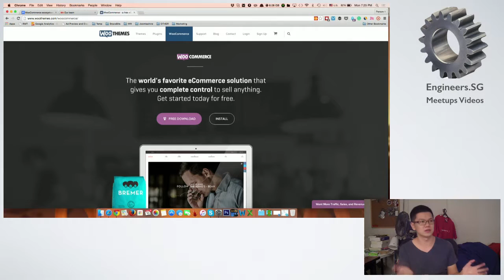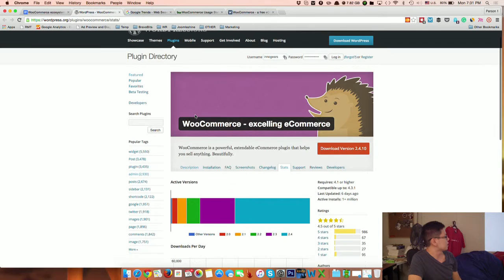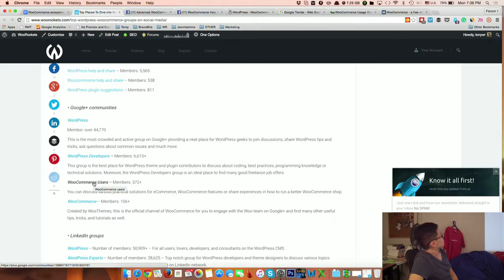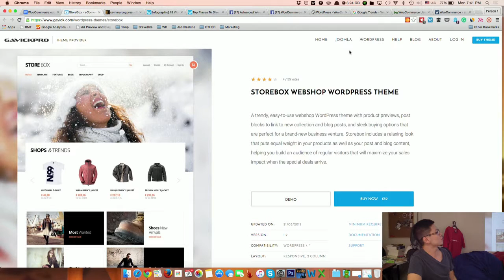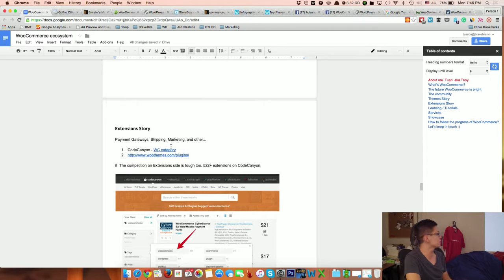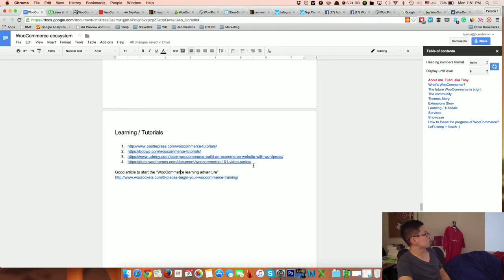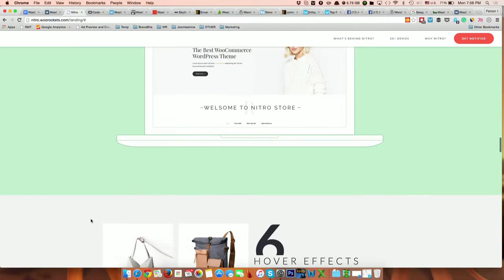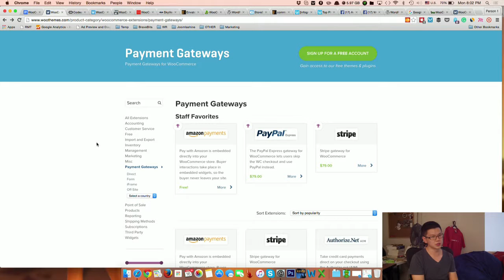WooCommerce ecosystem and things around it. Let's talk - WordPress Singapore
Speaker: Tuan Bui, WooRockets (@tonybuiwr)